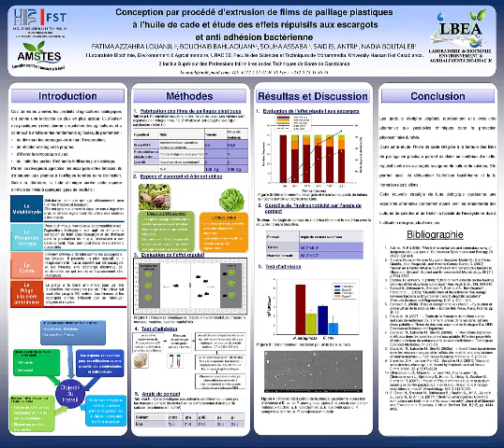LOUANJLI FATIMAEZZAHRA CIIES20 f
Conception par procédé d’extrusion de films de paillage plastiques à l’huile de cade et étude des effets répulsifs aux escargots et anti adhésion bactérienne